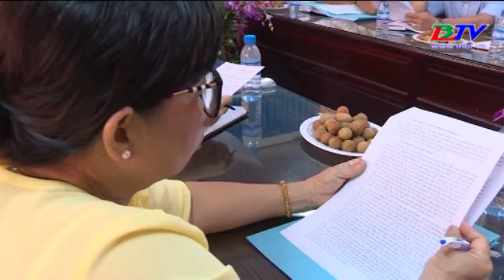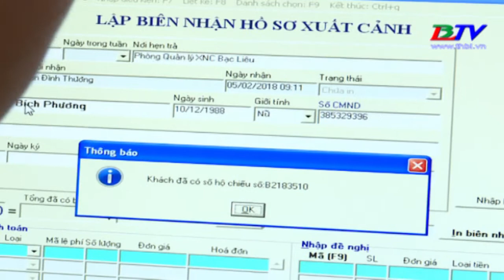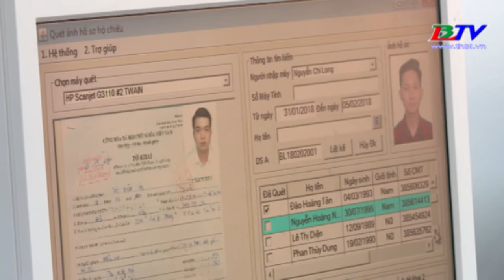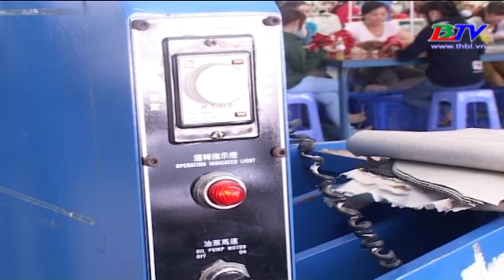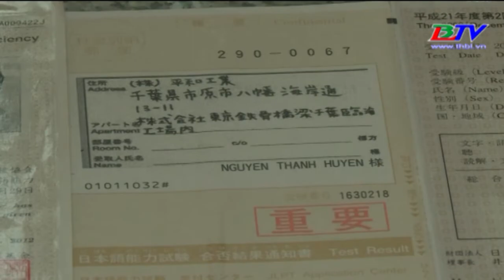THỜI SỰ BẠC LIÊU - Thứ tư - 18/04/2018.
Thời sự Bạc Liêu - Thứ tư - 18/4/2018 gồm những thông tin chính sau:
- Chủ Tịch UBND Tỉnh khảo sát vùng biển Bạc Liêu.
- Tổng kết công tác thi đua, khen thưởng khối thi đau số 4..